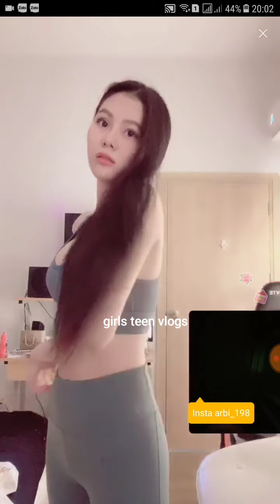Bigo arbi 1998 mới nhất | bigo arbi 198